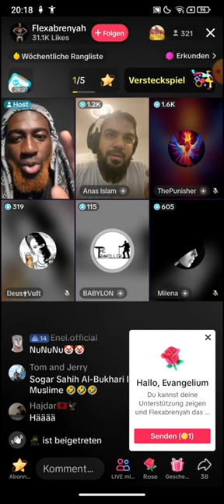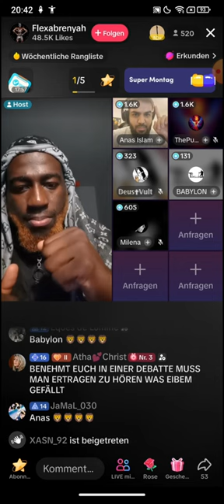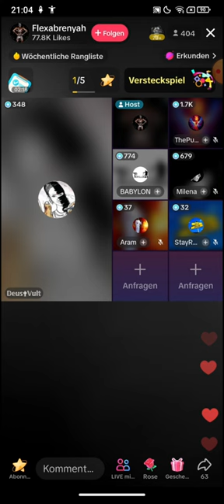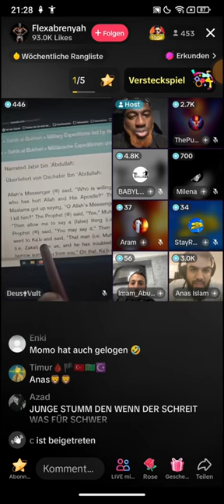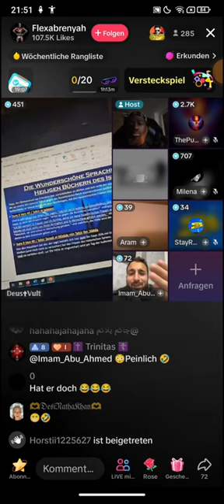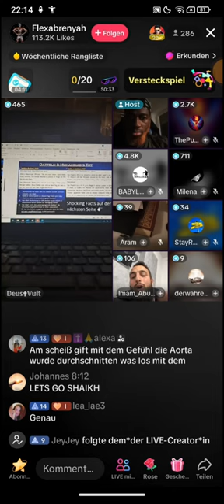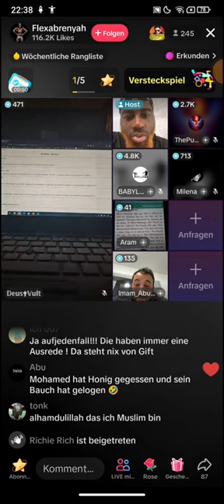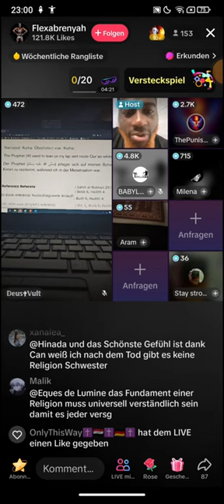Flexabrenyah Abend-Debatten ❗❗ Anas Islam | Sind sie für dich Kufr !? | Respektvoll | 25.09